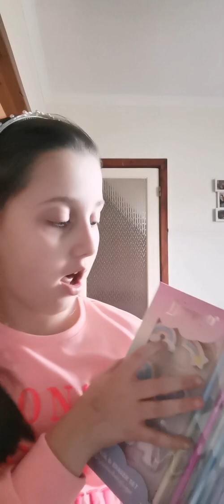Unicorn Haul! 💜🦄💜🦄💜🦄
Hope you enjoyed seeing all my precious Unicorn things!

Awesomeunicornlola 🦄💜🦄💜🦄💜🦄